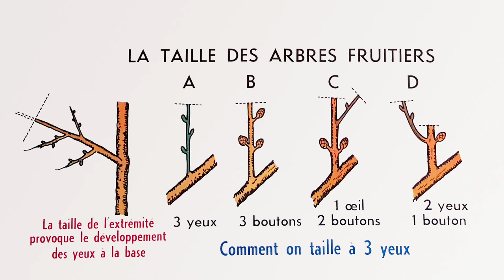Permaculture et autonomie - Taille des arbres fruitiers (2/2)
N'oubliez pas la première partie, qui est plus théorique!
Ici nous évoquons les fondamentaux de la taille des arbres. Tailler ou ne pas tailler? Pourquoi? Quand? Et comment?
Et vos commentaires sont les bienvenus...

Les livres qui m'ont inspiré:

- De la taille à la conduite des arbres fruitires - Jean Marie Lespinasse

- La taille des arbres libres - Alain Pontopiddan